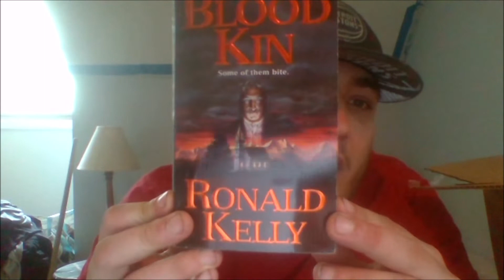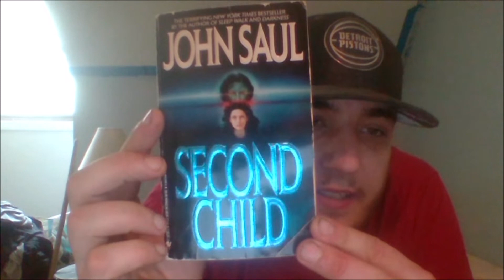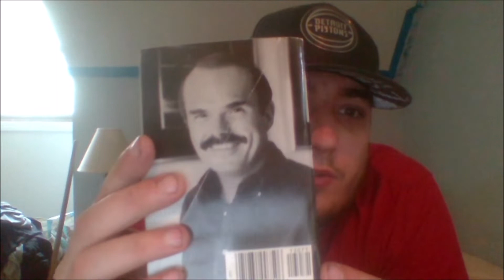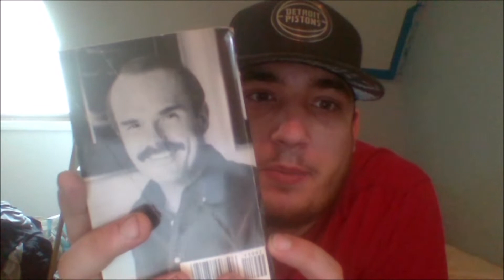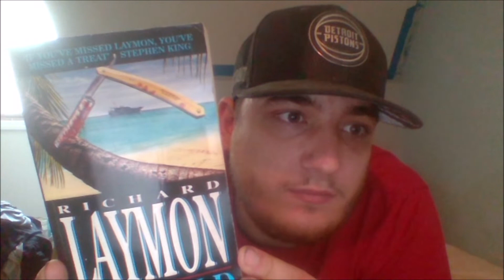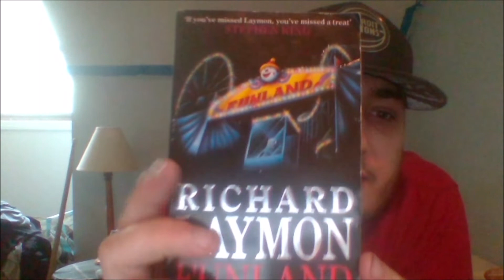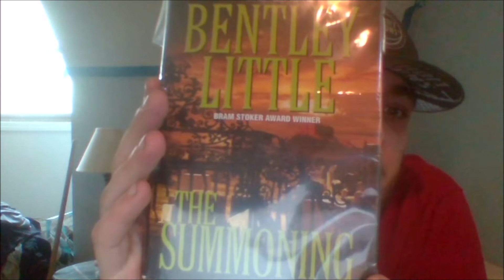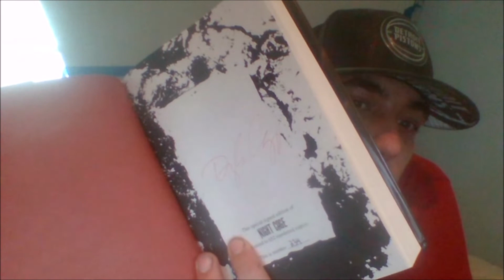Another Book Haul!!! Mr. Bacon Package, plus one eBay Purchase!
Today I come to you with another Book Haul! This one is a good one, so watch and be amazed at what Nick received this week!!! My Author Page :D